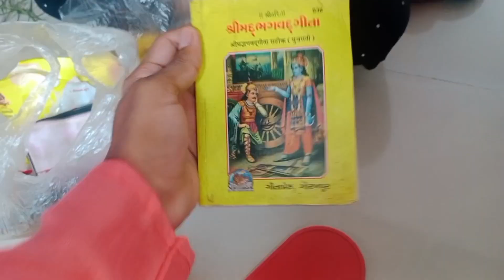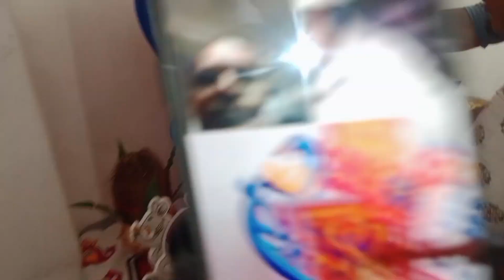Ganapati Bappa ki sthapana ho gai 💙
hii guy's
This is jayesh shiyaliya